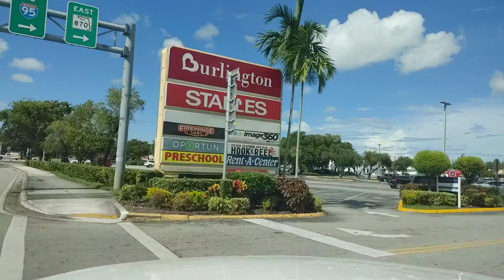Free to use dash cam footage south Florida 8252022 (copywriter free)(2)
Free to us Dash cam footage from Uber / Lyft driver. free to use footage no addresses or people in video, please credit or link back to video that you use.